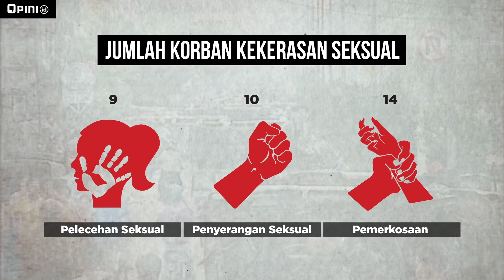Tragedi Berdarah Mei 1998 dan Kejatuhan Soeharto | FVCKTA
21 tahun lalu, Mei 1998 kerusuhan terjadi di beberapa daerah seperti Jakarta, Solo, Surabaya, Lampung, dan Palembang. Tragedi berdarah Mei 1998  dipicu tewasnya 4 mahasiswa Universitas Trisakti saat long march menuju DPR untuk menuntut Soeharto lengser. Soeharto sendiri telah berkuasa selama 32 tahun dengan rezimnya yang biasa disebut Orde Baru atau Orba.

Kerusuhan bergeser jadi berbau rasial terhadap etnis Tionghoa. Massa mulai menjarah pertokoan dan merusak fasilitas umum. Tragedi berdarah Mei 1998  memakan korban lebih dari 1.000 nyawa. Kebanyakan terbakar dan sebagian tewas akibat senjata. Tak hanya itu, aksi itu juga diikuti pemerkosaan terhadap perempuan yang kebanyakan etnis Tionghoa. Puluhan perempuan yang jadi korban dengan beberapa di antaranya disertai dengan kekerasan. Tak banyak yang mau bersaksi. Salah satu korban yang akan bersaksi malah tewas dibunuh. Salah Tim khusus dibentuk untuk mencari fakta. Dari data yang ditemukan, kerusuhan itu disinyalir kuat terjadi secara sistematis.

Ada provokator di antara para pelaku kerusuhan. Aparat menolak bertanggung jawab termasuk atas kematian 4 mahasiswa Universitas Trisakti. Aparat mengklaim tidak menggunakan peluru tajam. Sampai saat ini, kasus pelanggaran HAM itu tak kunjung selesai. Padahal data dan fakta temuan Tim Gabungan Pencari Fakta (TGPF) sudah cukup lengkap. Orba telah runtuh dan berganti, tapi rezim yang baru tak juga berani menyelesaikan kasus ini. Tragedi berdarah Mei 1998  masih menjadi pekerjaan rumah bagi pemerintah.